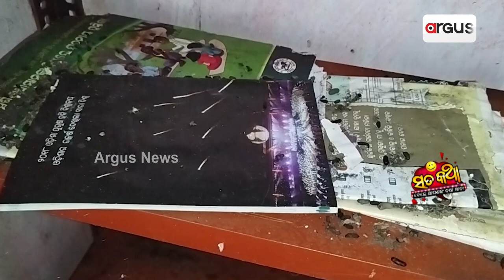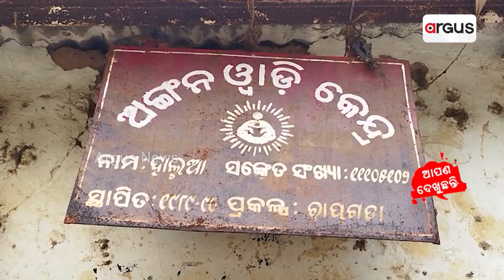Sata Katha || ଓଡିଶାର ଉତ୍କର୍ଷରେ ମୂଷା ନଣ୍ଡି